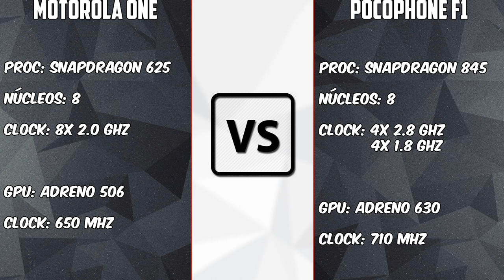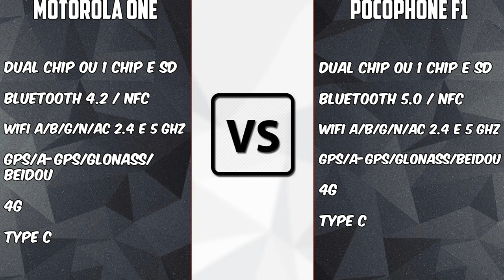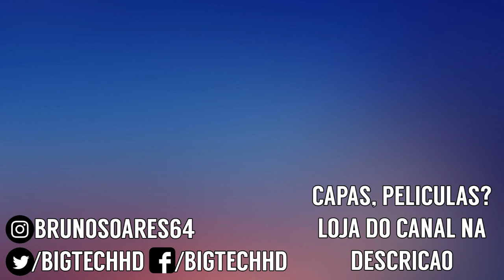Motorola One VS Pocophone F1 | BRASIL VS CHINA | Design vale tudo isso? | BigTech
Motorola One